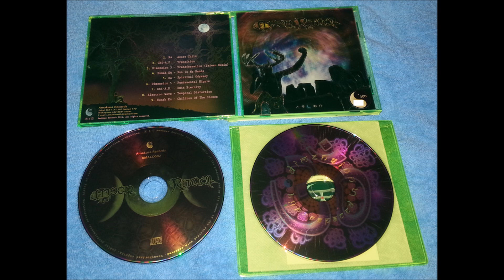Hunab Ku - Sun In My Hands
Genre : Electronic
Style : Goa Trance
Album  : Various - Moon Ritual ( 2014 )
Label : Amakusa Records